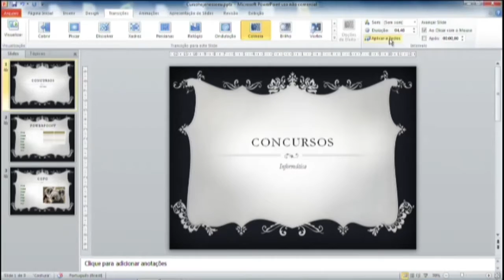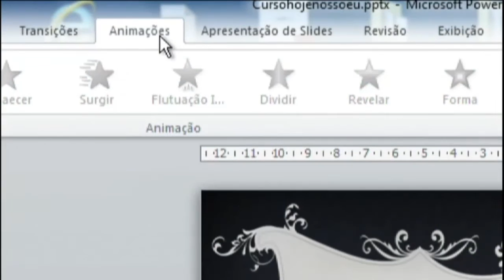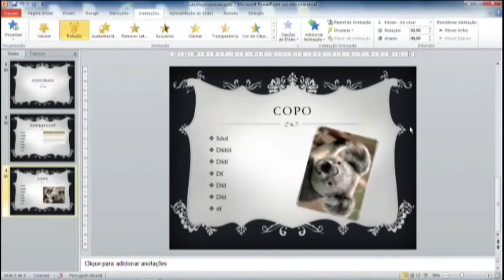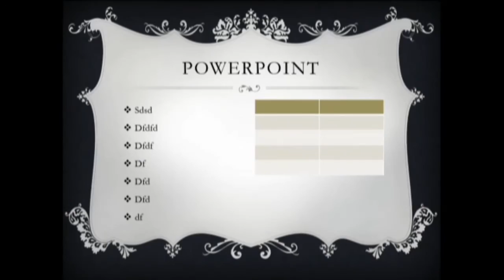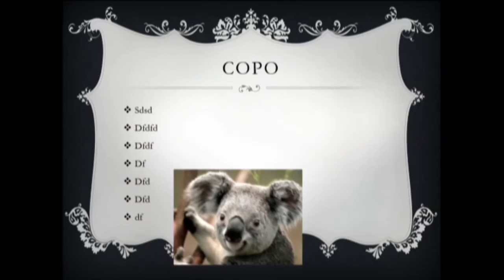Concurso Prefeitura de Natal RN 2016 - Informática - Todos os cargos - Aula 105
Nesta videoaula 105 de informática para o concurso da prefeitura de Natal RN 2016, o professor Rodrigo Schaeffer explica os comandos do PowerPoint 2010. Guia Animações.